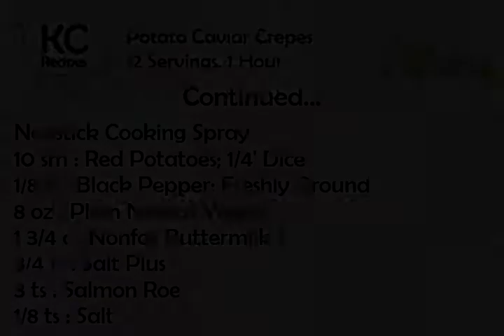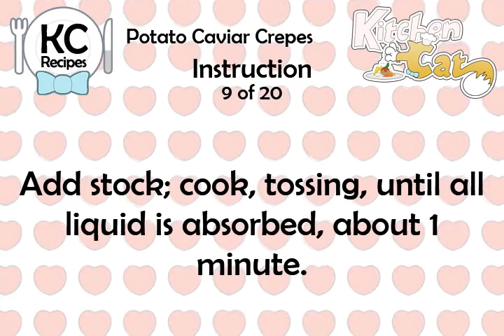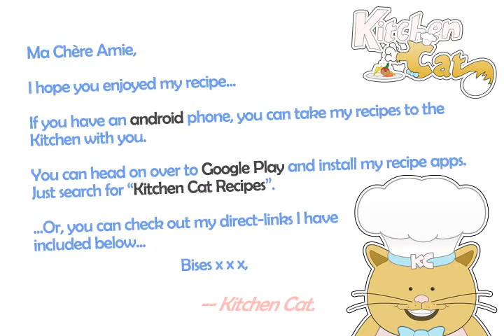Potato Caviar Crepes - Kitchen Cat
★ Kitchen Cat ★ Potato Caviar Crepes Recipe.
For this recipe you will need:
✰ ✰ ✰ ✰ ✰ INGREDIENTS ✰ ✰ ✰ ✰ ✰
3 ts : American Sturgeon Caviar
2 ts : Olive Oil
1 c : All-purpose Flour
1 lg : Egg
2 lg : Egg Whites
1/2 c : Chicken Stock; Defatted
12 : Sprigs Chervil; Fresh
Nonstick Cooking Spray
10 sm : Red Potatoes; 1/4' Dice
1/8 ts : Black Pepper; Freshly Ground
8 oz : Plain Nonfat Yogurt
1 3/4 c : Nonfat Buttermilk 1
3/4 ts : Salt Plus
3 ts : Salmon Roe
1/8 ts : Salt